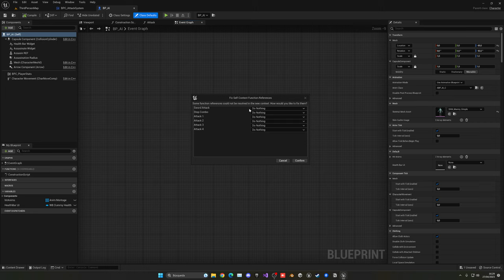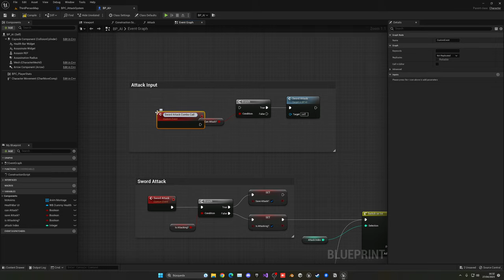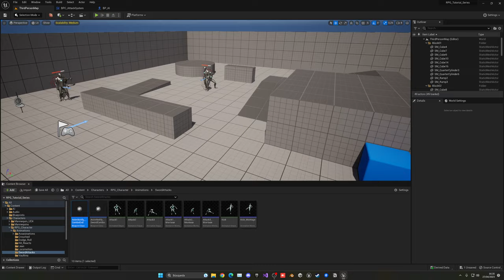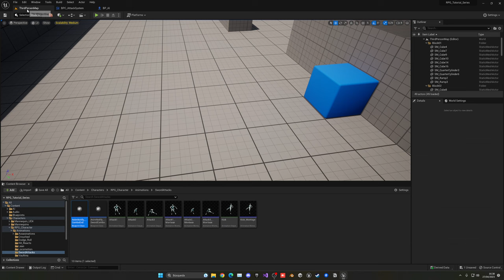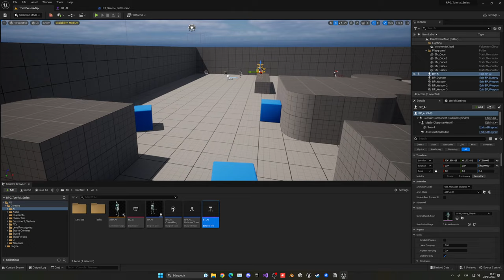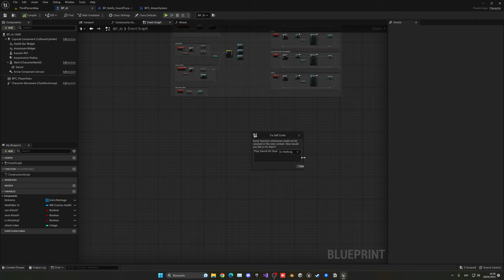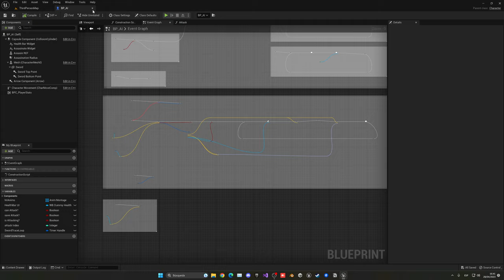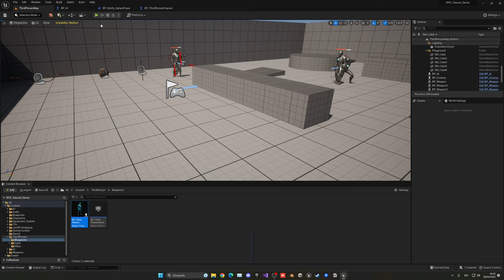Unreal Engine 5 RPG Tutorial Series - #23: AI Enemy Combo Attacks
Hello guys, in this quick and simple tutorial we are going to continue with my UE5 RPG Tutorial Series in Unreal Engine 5!